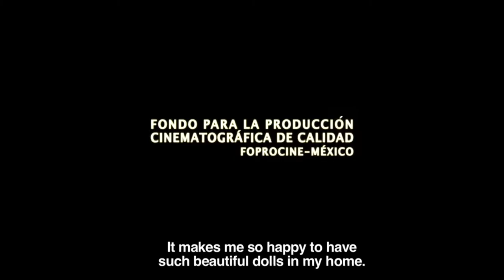STUFFMX2016: Estrellas Solitarias (México, 2015)